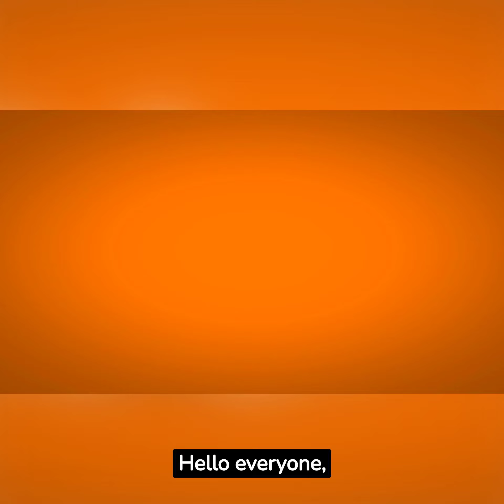Ultimate footbal quiz ! How many you got right ?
Welcome to the Ultimate Football Fan Challenge! In this exciting video, we put your knowledge to the test. Can you guess the player by their country, the competition they play in, the spot they occupy on the field, and the club they represent? Let's find out! Get ready to put on your thinking cap and dive into the thrilling world of football trivia. We present you with a variety of images and clues, challenging you to identify world-class players from around the globe. From the legendary stalwarts to the rising stars, this game covers it all. As you watch the video, pay close attention to the subtle hints provided. Analyze their style of play, their signature moves, and the emblem on their club jersey. All these elements will be crucial in deciphering the answer. Engage with fellow football enthusiasts in the comments section and see how your expertise stacks up against others! Designed to test and expand your football knowledge, this challenge aims to entertain and educate fans of the beautiful game. Whether you're a die-hard supporter or a casual follower, there's something for everyone in this ultimate quiz. Enhance your understanding of players' backgrounds, their roles on the field, and the competitions they participate in. Share this challenge with your friends and challenge them to beat your score! Join us in celebrating the global phenomenon that is football. Let the guessing game begin! Can you correctly identify all the players by their country, competition, spot, and club? Show off your football expertise and have fun in this exhilarating Ultimate Football Fan Challenge!